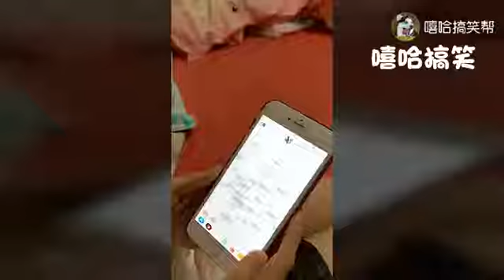老公用黃鱔惡整媳婦！憋住！看到最後我笑瘋了